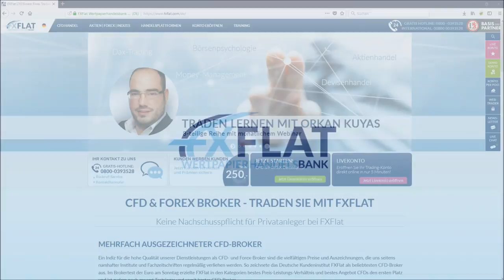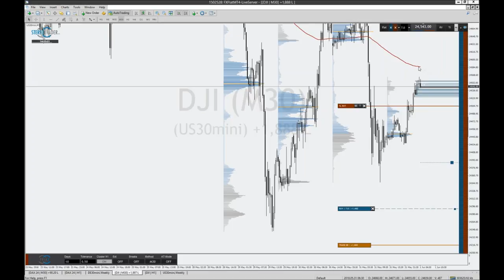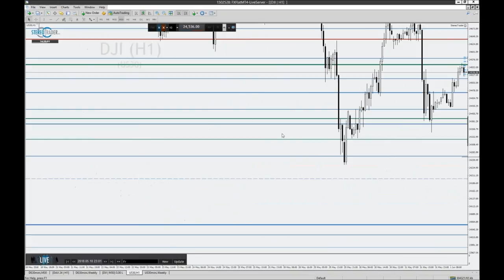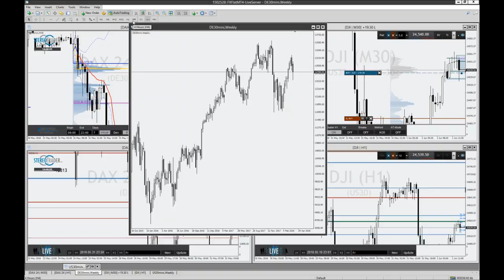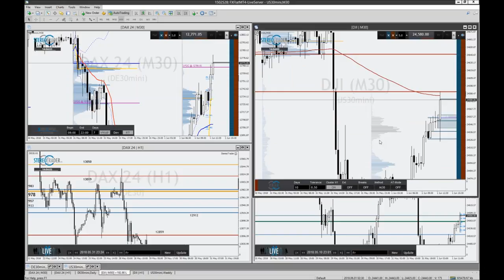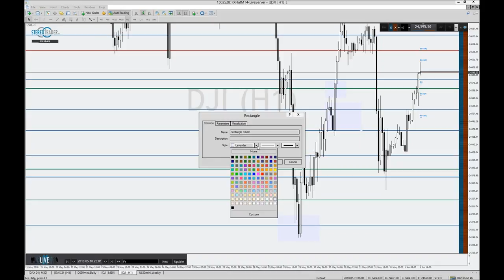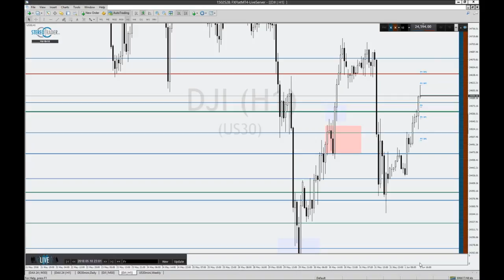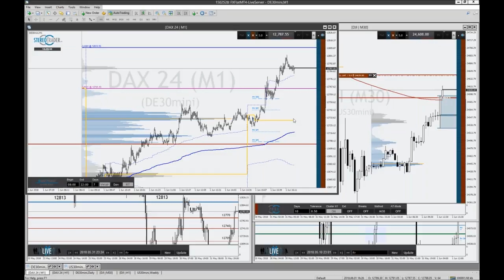FXFlat - NFP Live Trading mit dem StereoTrader DAX, Euro, Dow am 01.06.2018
NFP Live Trading mit dem StereoTrader (DAX, Euro, Dow) am 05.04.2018. Bei diesem Video stellt Dirk Hilger, Händler und gleichzeitig Entwickler der Plattform StereoTrader, die Newstauglichkeit seiner Handelsoberfläche auf den Prüfstand. Zum Einsatz kommenbesondere Orderarten, wie z. B. die Limit-Pullback-Order, welche in der Lage ist Risiken zu begrenzen und Exits zu optimieren. Aber auch andere Teil-Automationen, die der StereoTrader bietet, sollten je nach Marktlage ihre Einsatzmöglichkeiten zeigen dürfen. Als Händler ist Dirk Hilger fokussiert auf den DAX und handelt hauptsächlich eigene Price-Action Strategien.

Unsere nächsten Webinartermine:
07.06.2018 | 07:45 Uhr | FXFlat Live-Trading mit Thorsten Helbig (forexPro-Systeme)
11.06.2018 | 18:00 Uhr | Traden lernen mit Orkan Kuyas -Teil2/8 Dax Trading für jedermann
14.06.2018 | 09:00 Uhr | Live-Trading Spezial mit Martin Goersch
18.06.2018 | 14:00 Uhr | Das Live-Trading Event mit Orkan Kuyas
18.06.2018 | 18:00 Uhr | StereoTrader Helpdesk - Fragen & Antworten
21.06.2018 | 18:30 Uhr | Aktien und Co mit BullishOutlook
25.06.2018 | 18:00 Uhr | Gemeinsame Entwicklung einer Handelsstrategie - Teil 3/3
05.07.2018 | 18:00 Uhr | Jens Klatt - Die drei Säulen profitablen Tradings (Teil 1/3)
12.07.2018 | 18:00 Uhr | Jens Klatt - Die drei Säulen profitablen Tradings (Teil 2/3)
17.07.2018 | 18:00 Uhr | Traden lernen mit Orkan Kuyas -Teil3/8 Devisenhandel leicht gemacht
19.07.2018 | 08:00 Uhr | Live-Trading Spezial mit Thorsten Helbig
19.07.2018 | 18:30 Uhr | Aktien und Co mit BullishOutlook
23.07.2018 | 14:00 Uhr | Das Live-Trading Event mit Orkan Kuyas
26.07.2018 | 18:00 Uhr | Jens Klatt - Die drei Säulen profitablen Tradings (Teil 3/3)
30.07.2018 | 18:00 Uhr | Handelshilfen für den MetaTrader 4/5
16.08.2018 | 09:00 Uhr | Live-Trading Spezial mit Orkan Kuyas
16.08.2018 | 18:30 Uhr | Aktien und Co mit BullishOutlook
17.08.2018 | 18:00 Uhr | Traden lernen mit Orkan Kuyas -Teil4/8 Risk & Money Management ! Das A und O des Börsenhandels
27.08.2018 | 14:00 Uhr | Das Live-Trading Event mit Orkan Kuyas
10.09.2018 | 18:00 Uhr | Traden lernen mit Orkan Kuyas -Teil5/8 Volumen und Orderflow Trading Part 2
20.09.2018 | 08:45 Uhr | Live-Trading Spezial mit Oliver Klemm
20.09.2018 | 18:30 Uhr | Aktien und Co mit BullishOutlook
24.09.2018 | 14:00 Uhr | Das Live-Trading Event mit Orkan Kuyas
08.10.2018 | 18:00 Uhr | Traden lernen mit Orkan Kuyas -Teil6/8 Aktienhandel in Perfektion
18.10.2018 | 14:00 Uhr | Live-Trading Spezial mit Mario Lüddemann
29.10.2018 | 14:00 Uhr | Das Live-Trading Event mit Orkan Kuyas
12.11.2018 | 18:00 Uhr | Traden lernen mit Orkan Kuyas -Teil7/8 Börsenpsychologie
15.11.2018 | 09:00 Uhr | Live-Trading Spezial mit Oliver Najjar
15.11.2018 | 18:30 Uhr | Aktien und Co mit BullishOutlook
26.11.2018 | 14:00 Uhr | Das Live-Trading Event mit Orkan Kuyas
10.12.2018 | 18:00 Uhr | Traden lernen mit Orkan Kuyas -Teil8/8 Jahresendanalyse und Vorrausblick für 2019
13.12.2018 | 09:00 Uhr | Live-Trading Spezial mit Martin Goersch
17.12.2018 | 14:00 Uhr | Das Live-Trading Event mit Orkan Kuyas
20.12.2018 | 18:30 Uhr | Aktien und Co mit BullishOutlook